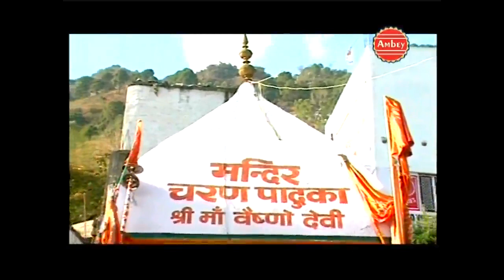Mein Toh Aaj Itrai" Best Mata Bhajan 2013" By Simret Perkash Singh,Gitika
Hindi Mata Bhajan : Mein Toh Aaj Itrai

Album: Maiya Ki Lal Chunariya
Singer: Simret Perkash Singh,Gitika
Copyright: Shubham Audio Video

Watch Mein Toh Aaj Itrai from the Devotional Music album Gori Govalan,  Vendor  A2Z Music Media.